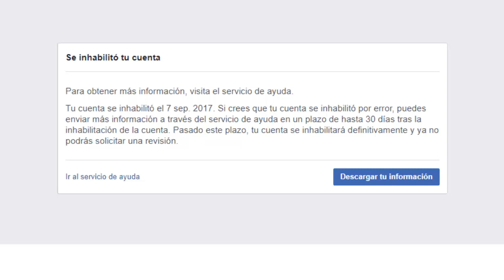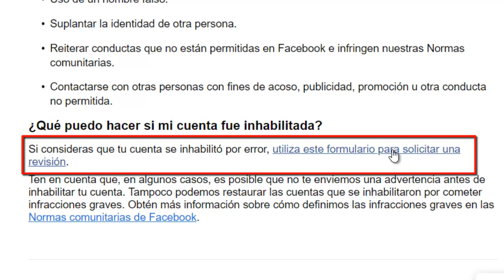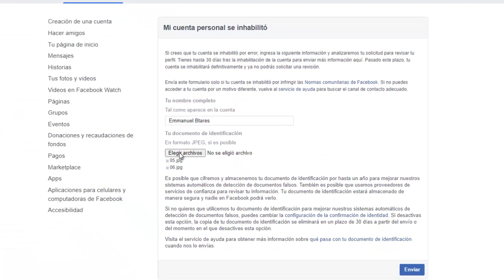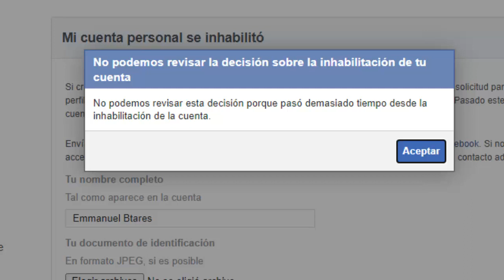🔥 Como RECUPERAR MI CUENTA de FACEBOOK si esta INHABILITADA 2021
Como recuperar mi cuenta de Facebook si esta inhabilitada 2021 😌😌 En este video te enseño como hacerlo correctamente.